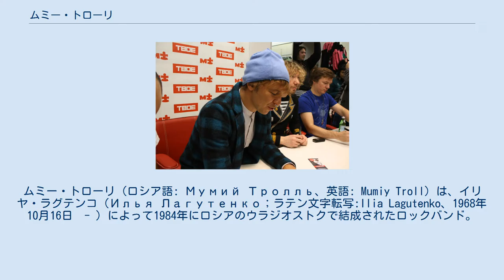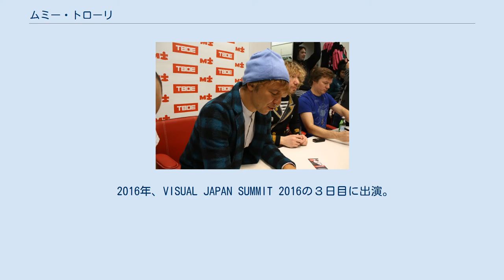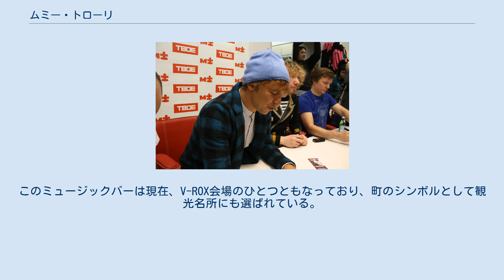ムミー・トローリ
ロシアのユーロビジョン・ソング・コンテスト参加者
ムミー・トローリ（ロシア語: Мумий Тролль、英語: Mumiy Troll）は、イリヤ・ラグテンコ（Илья Лагутенко；ラテン文字転写:Ilia Lagutenko、1968年10月16日　- ）によって1984年にロシアのウラジオストクで結成されたロックバンド。
 メンバーはラグテンコを含め4人で構成されている。
バンド名はトーベ・ヤンソン作のキャラクター、ムーミン・トロールを連想させている。
発音は「ムーミイ・トローリ」がロシア語の原音に近いが、NHKをはじめ日本のメディアには主に「ムミー･トローリ」という発音で紹介される（以前はバンドの公式ホームページでも「ムミー・トローリ」という片仮名が表記されていた）。
 ソ連崩壊末期にガレージバンドとしてデビュー。
ソ連当局に「最も危険なバンド」というレッテルを貼られ、幾つかの妨害工作を受けるも、徐々に地元ウラジオストクで人気のミュージシャンとなった。
中国語と英語を話すことができるラグテンコがコンサルタント業で中国やイギリスに勤めることになったため、一時期活動は休止となっていたが、彼がロシアに戻るとグループは再結成され、活動を再開。
1997年には公式上のファーストアルバム「Morskaya」(Морская)をリリース。
 その後シングル「ウラジオストク2000」が大ヒットし、人気はロシア全土に広がる。
時期を同じくして日本でもNHKテレビロシア語講座などで紹介されるようになり、1999年、2001年には函館でライブを行った（このライブはNHKでも衛星中継された）。
また2001年ユーロビジョン・ソング・コンテストのロシア代表にも選ばれ、コペンハーゲンで行われた本選に出場したが、12位に終わった。
ロシアのロックバンド、ゼムフィーラを発掘したことでも有名。
現在ではロシアやロシア語圏以外でも精力的にツアーをこなし、世界的に知名度を確立しつつある。
 2005年には、ライブコンサートを収録したDVD、「Pohititeli Knig」 (Похитители Книг)をリリースした。
 2016年、VISUAL JAPAN SUMMIT 2016の３日目に出演。
2018年、リーダーであるラグテンコの満50歳を祝う誕生日パーティーが10月16日モスクワで開催されている。
 また、当該バンドメンバーにより同名のミュージックバーが2011年にモスクワで開店。
このミュージックバーは現在、V-ROX会場のひとつともなっており、町のシンボルとして観光名所にも選ばれている。